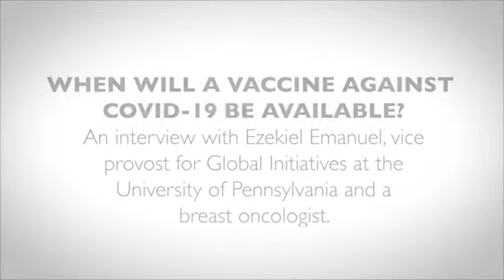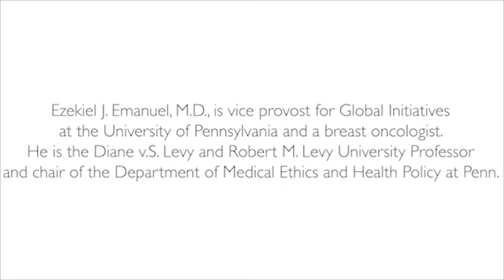6th grader interviews Dr. Ezekiel Emanuel of the University of Pennsylvania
Ezekiel J. Emanuel, M.D., is vice provost for Global Initiatives at the University of Pennsylvania and a breast oncologist. He is the Diane v.S. Levy and Robert M. Levy University Professor and chair of the Department of Medical Ethics and Health Policy at Penn.